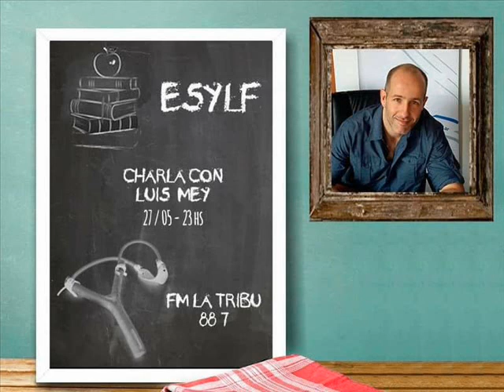Entrevista a Luis Mey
El Sonido y La Furia es un programa de Literatura y música que se transmite en vivo todos los Domingos a las 23hs por FM La Tribu 88.7
Conducción: Matías Pertini y Luis Alexis Leiva
Producción: Olivia Gaón
Audios y edición: David Radosta
Locución: Lady Z
Visitanos en facebook/elsonidoylafuria.com o seguinos en twitter @furiaysonido
Podes encontrar los programas anteriores completos en
Radio Cut